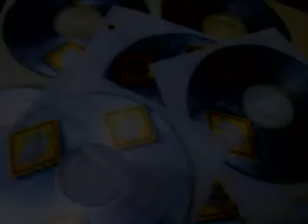Marco Polaco El Androide - Entrevista y Perreo Nocturno 2009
tema promocional de white bear el de cultura kllejera